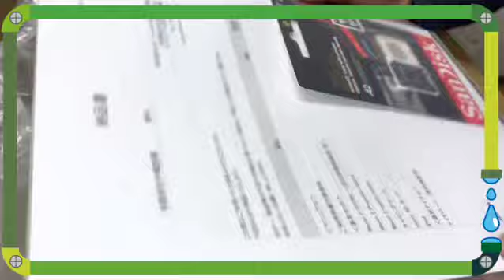水道屋さん、最新機器買っちゃいました！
こんにちは！
川崎の水道屋さんです！

この度ウキウキ気分で最新機器を購入しちゃいました！
どうやって使っていくかはお楽しみに！